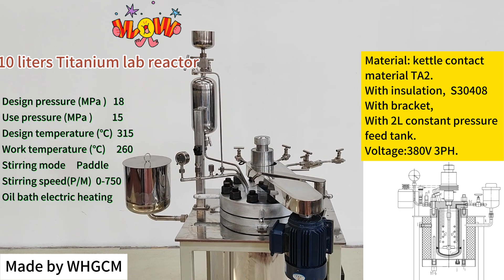10 liters titanium lab reactor for pharmaceutical research